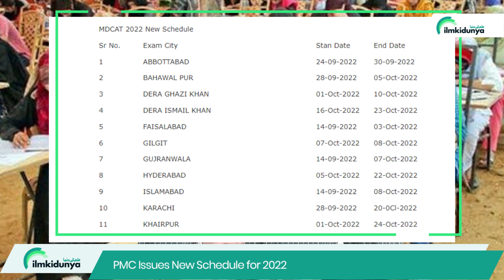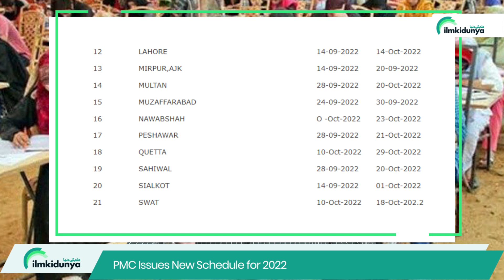PMC Issues New Schedule for 2022 - MDCAT Test 2022 New Dates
MDCAT 2022 candidates based in non-flood hit areas have requested the National Medical Authority (NMA) to clarify their schedule as per the announced examination dates in September 2022; which is reported as hot and humid in Pakistan by the Pakistan Meteorological Department
portal till 7th September at 6 PM.
Be Part Of Pakistan Biggest MDCAT Preparation Session by
Downloading Campus.pk App From Play Store ⬇️

00:05 Introduction to MDCAT Test 2022 New Dates
01:14 New test Dates City Wise For MDCAT test 2022
04:19 How prepare For MDCAT Test 2022